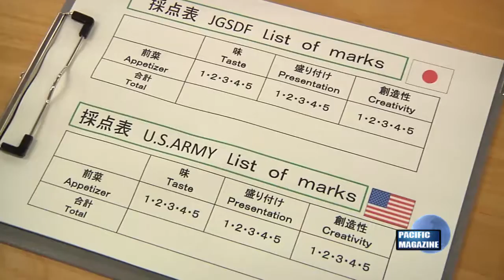Pacific Magazine: Yama Sakura 71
Yama Sakura is an annual exercise co-hosted by U.S. Army Pacific and one of the five Japan Ground Self-Defense Force’s regional armies. Petty Officer Anthony Martinez takes us to Kumamoto where it took place this year.
The purpose of Yama Sakura is to enhance U.S. and Japan’s combat readiness and interoperability while strengthening bilateral relationships and demonstrating U.S. resolve to support the security interests of allies and partners in the Indo-Asia-Pacific region.